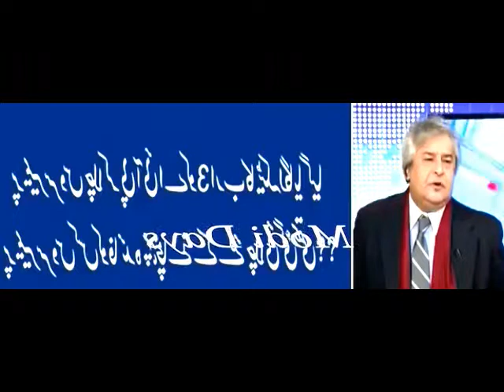Pak Media Making Fun Of PIA Premier Service After.mp4